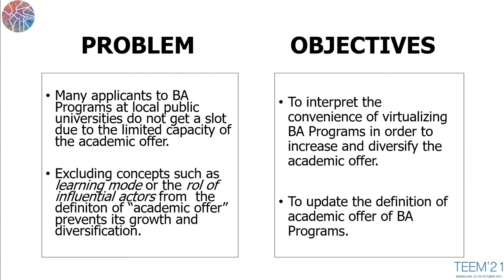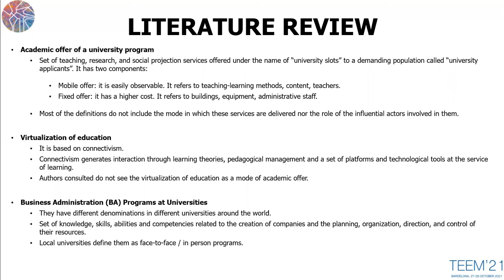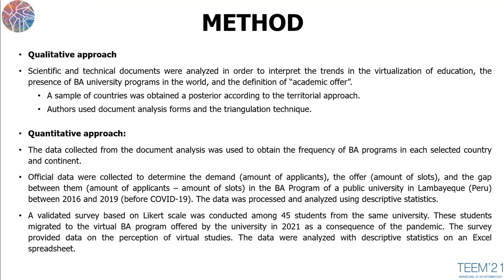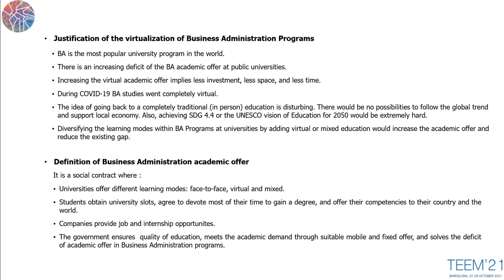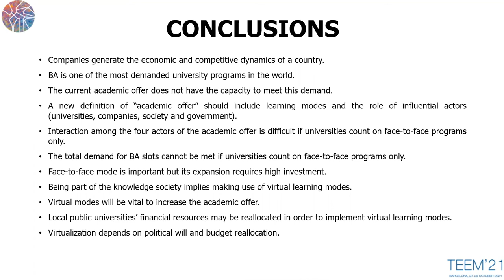Virtualization of the academic offer of the business Administration Career in a local public ...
Virtualization of the academic offer of the business Administration Career in a local public university
Authors: Hilda A. Del Carpio Ramos, Pedro A. Del Carpio Ramos, Francisco J. García-Peñalvo, José E. Tarrillo Carrasco, Rogger O. Morán Santamaría and Yeraldine M. Castillo Quiroz